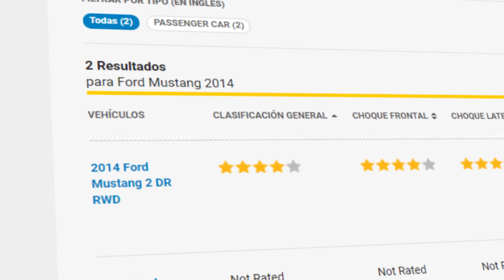Jurado ordena a Ford pago millonario